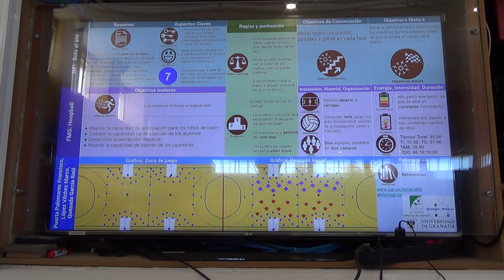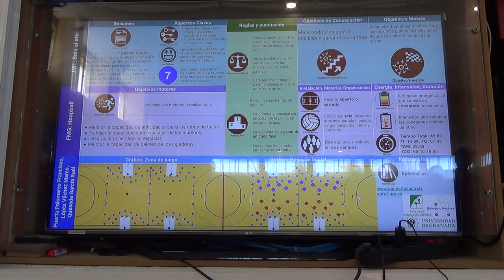Bola al aro 2R 1/2 00201